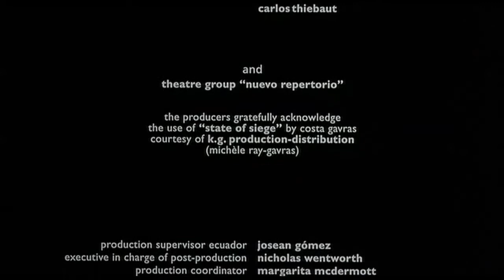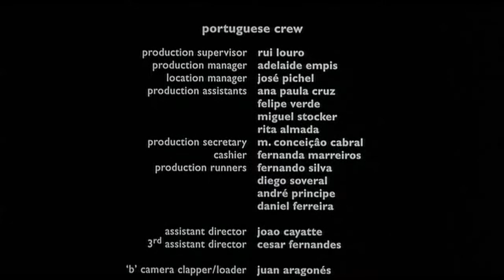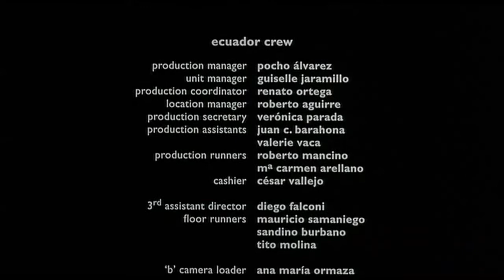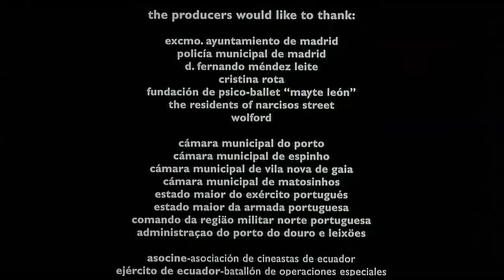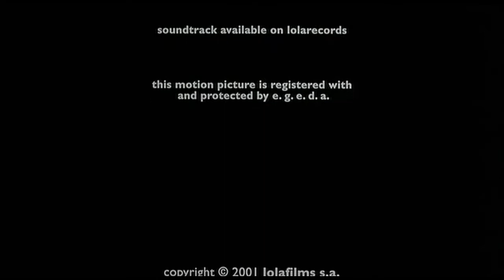The Dancer Upstairs - Debütantin Tänzerin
Die Handlung handelt von einem Extremisten, der mit seiner Gruppe Attentate verübt, und einer Tänzerin, die mit diesem Attentäter liiert ist.